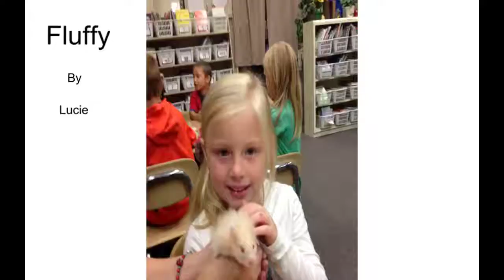Fluffy by Lucie